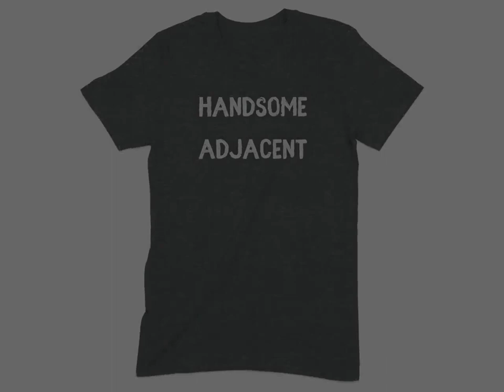Men's Funny Slogan T-Shirt, Handsome Adjacent Humorous Quote Shirt, Casual Graphic Tee, Gift for Him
Product Description:
Introducing our hilarious and eye-catching Funny Slogan T-Shirt for men, the perfect addition to your wardrobe! This Handsome Adjacent Humorous Quote Shirt is designed to bring a touch of comedy to your everyday wear. With its casual graphic tee style and unique statement top, this unisex apparel is a must-have for those with a quirky sense of humor.

Highlights:
- Funny slogan tee featuring the bold and entertaining "Handsome Adjacent" quote
- Made with comfortable, high-quality materials for a cozy fit all day long
- Unisex design and a range of sizes ensure a great fit for anyone
- Ideal for casual outings, making it a versatile piece for any occasion
- Makes a perfect gift for him, especially for those who appreciate a good laugh

Benefits:
1. Humorous Shirt: Stand out from the crowd with this catchy and witty slogan tee that is sure to bring smiles and laughter wherever you go.
2. Versatile Casual T-Shirt: Suitable for various occasions, this graphic tee adds a fun and laid-back vibe to your everyday style.
3. Comfortable Fit: Crafted with top-notch materials, this shirt ensures optimal comfort to keep you at ease throughout the day.
4. Perfect Gift Idea: Surprise the joker in your life with this unique statement top that will surely become their new favorite shirt.
5. Conversation Starter: Spark interesting conversations and make new connections as people are drawn to this quirky and captivating tee.

Usage:
This versatile Funny Slogan T-Shirt is perfect for any casual outing, whether it's hanging out with friends, running errands, or simply relaxing at home. It pairs well with jeans, shorts, or even layered under a jacket for a trendy look. Wear it proudly to share your humorous side and spread laughter everywhere you go.

Quality Assurance:
We take pride in delivering a high-quality product that meets your expectations. Our Funny Slogan T-Shirt is made with durable materials and undergoes strict quality control to ensure its longevity and vibrant print. The UV LED Printing technique ensures a crisp and fade-resistant design, allowing you to enjoy this shirt for years to come.

Call-To-Action:
Add some fun and excitement to your wardrobe with our Funny Slogan T-Shirt. Click "Add to Cart" now and be the proud owner of this humorous shirt that will surely bring joy and laughter to your life. Perfect as a gift or as a treat for yourself, don't miss out on this opportunity to own a unique and captivating statement top!